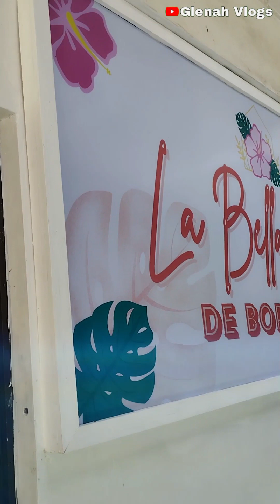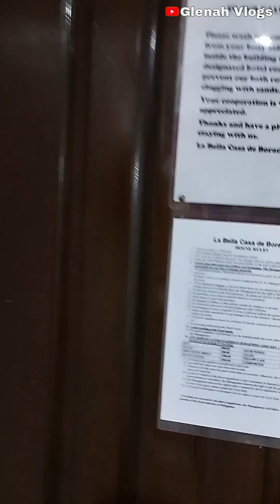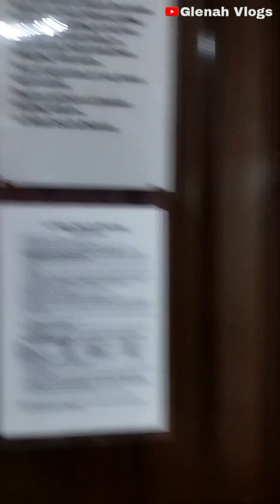Cheap Hotels In Boracay for Only 1k per Night || Budget In Hotels In Boracay 2023